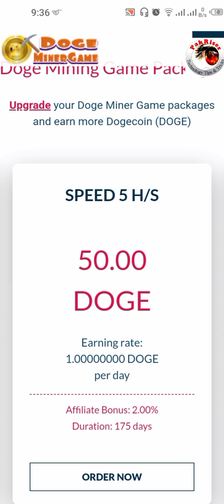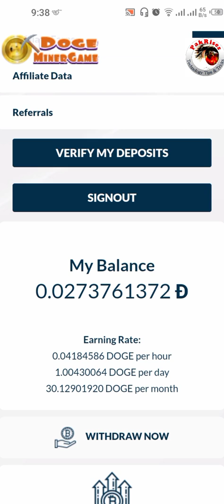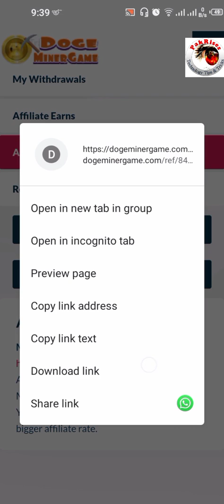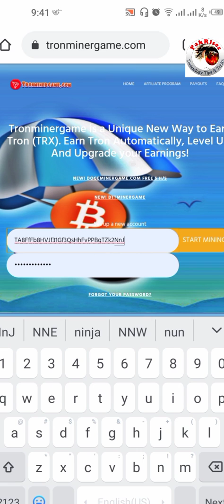Fast Cryptocurrency Mining Sites | Dogecoin | Tron (TRX) | pakrises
how to fast dogecoin mining and best Tron site no investment and fast earning method earn daily 1 Doge no work auto cryptocurrency mine websites